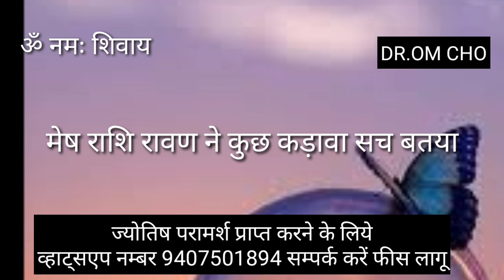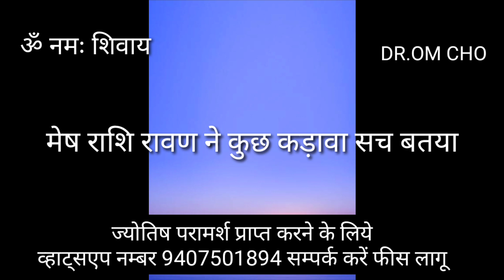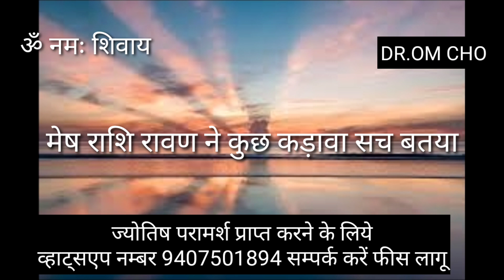मेष राशि रहस्य जाने || Mesh Rashifal || Aires Horoscope || Mesh Rashi || Mesh Rashi 2021